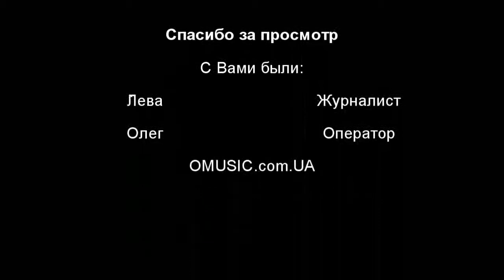Передачи OMUSIC: Братья Борисенко